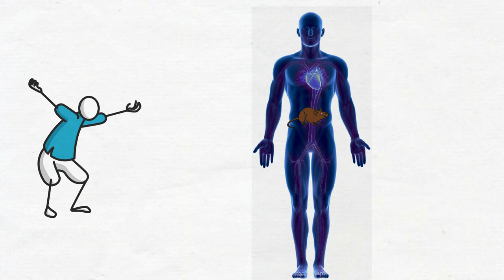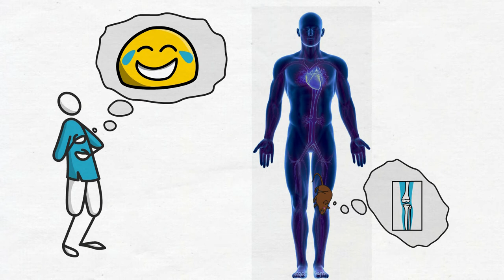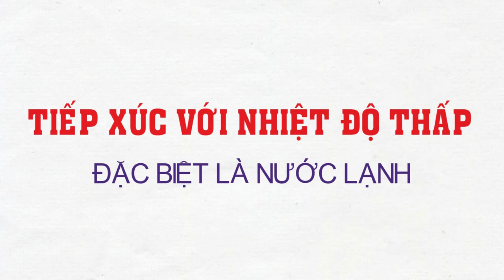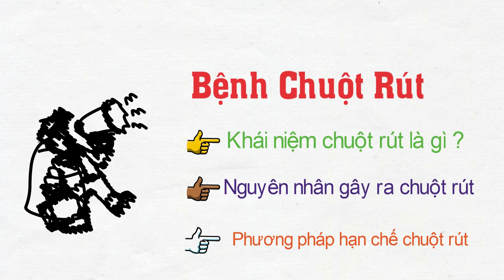Bí ẩn chuột rút? Nguyên nhân và các xử trí khi bị Chuột rút - Tri Thức Quanh Ta #035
Chuột rút là hiện tượng khá thường gặp, nguyên nhân chủ yếu là do sự co chặt cơ liên tục, ngoài ý muốn. Khi bị chuột rút bạn thường có cảm giác đau đớn, thậm chí là rất đau và không có khả năng cử động cơ đó nữa trong chốc lát.